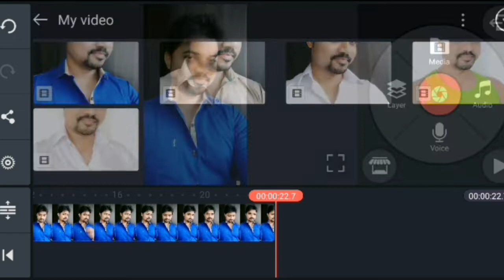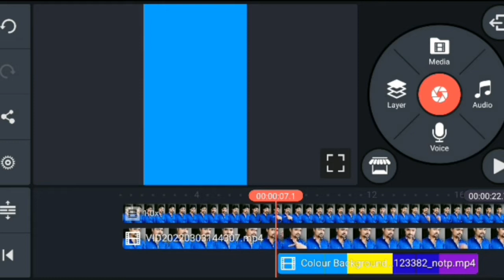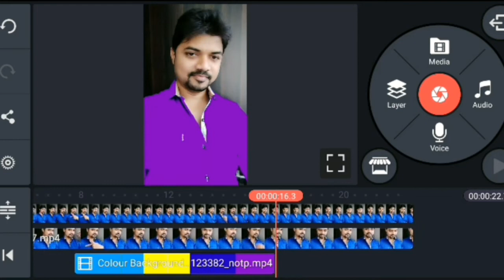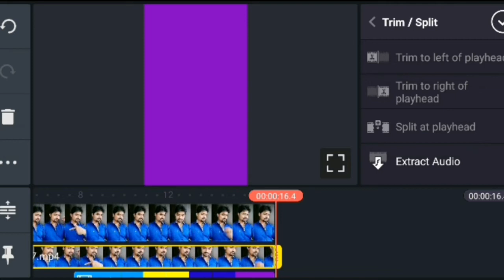Kapde ka Rang fast Kaise Badle in 2022 | रंग बदलने वाला Tshirt 2022| Bhavesh Monitor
हेलो फ्रेंड्स, मैंने वीडियो में दीखाया है किस तरह से आप क्लॉथ कलर चेंजिंग वीडियो बना सकता है उम्मिद करता हूं की आपको ये वीडियो पसंद आएगा।

rang badlne wala tshirt
kapde ka rang kaise badle
kapdre ka rang badle,
cloth Colors Changing Video,
Apne kapde ka rang kaise badle,
kapde ka rang kaise change kare,
shirt ka rang kaise change kare,
t-shirt ka rang kaise change kare,
cloth color change,
cloth color changing video,
tshirt ka color kaise change kare,
shirt ka color kaise change kare,
multi colour tshirt video kaise banaye, multiple colours cloth changing video, how to change shirt colour,
Cloth Colour change,
kapde ka colour kaise badle,
Kinemaster me video edit kese karein, video me kapdo ka rang kese badle, picsart se kapde ka colour kaise change Karen,

Vlog NoCopyright Music
Link here👇👇